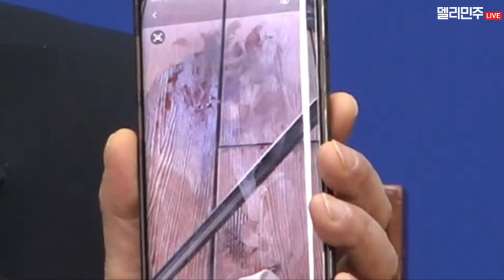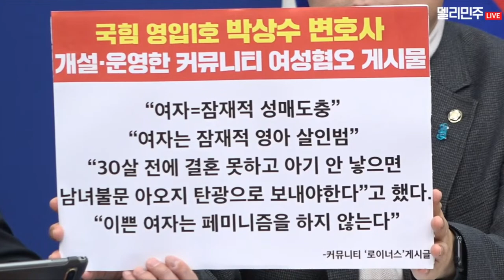더불어민주당 최고위원회의 - 1월 10일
아래 타임라인을 참조하세요
2024년 1월 10일 수요일 9시

0:45 홍익표 원내대표 발언
7:20 정청래 최고위원 발언
13:36 고민정 최고위원 발언
17:26 박찬대 최고위원 발언
22:221 서영교 최고위원 발언
29:48 장경태 최고위원 발언
32:48 서은숙 최고위원 발언